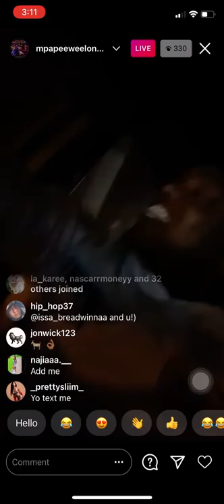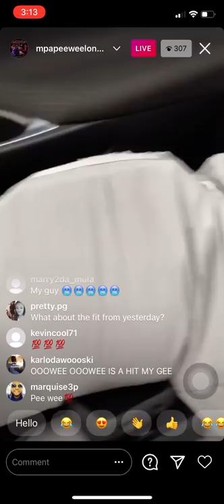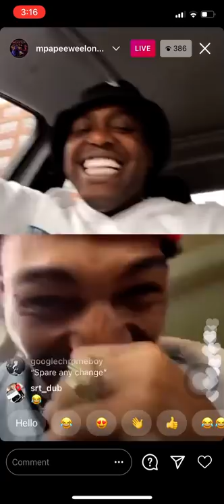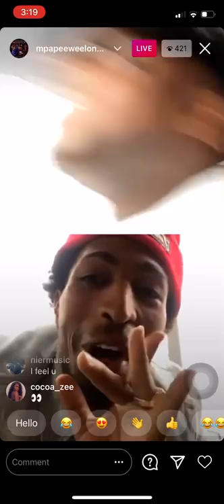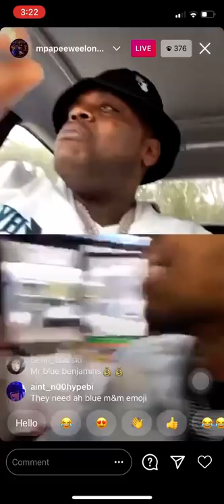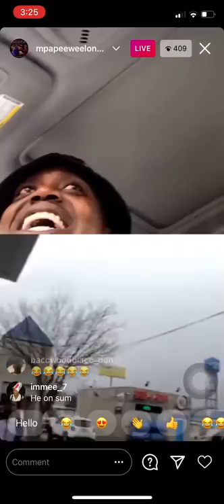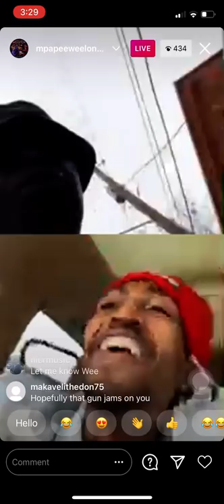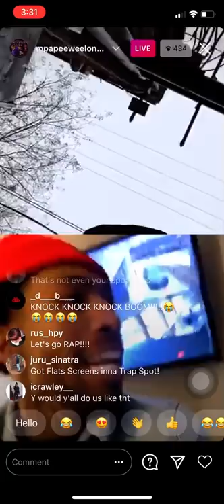Longway Kicking Major Flavor for Robbers and Haters 😂😂😂 (funny)